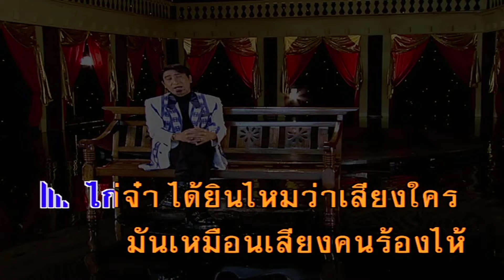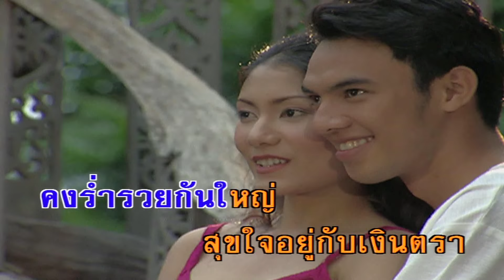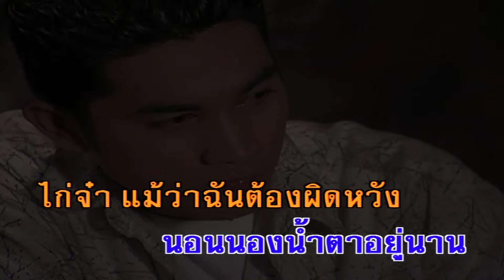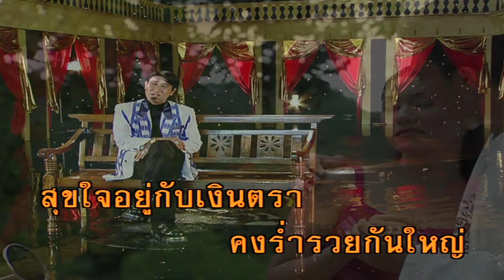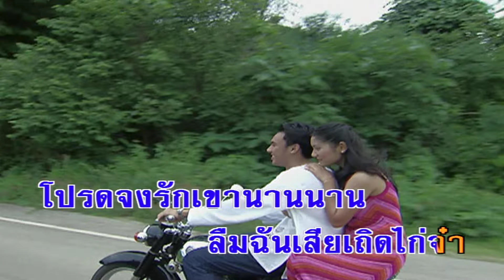ไก่จ๋า - สายัณห์ สัญญา (คาราโอเกะซาวด์ดนตรี)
เพลง  ไก่จ๋า
ขับร้องโดย :  สายัณห์ สัญญา
คำร้อง/ทำนอง : ปิยะ ตระกูลราษฎร์

ไก่จ๋า  ได้ยินไหมว่าเสียงใคร   มันเหมือนเสียงคนร้องไห้
แต่คล้ายชายเจ้าน้ำตา  เสียงนี้คือเสียงคนปวดอุรา
ที่ร้องครวญหา  ไก่จ๋าหลบหน้าไปไหน
ไก่จ๋า  ขอเพียงหางตาเหลือบมอง
ฉันกลายเป็นคนเสร้าหมอง  ฉันต้องเหมือนคนสิ้นใจ
หรือลืมสัญญาที่เคยให้ไว้  ชาตินี้จะไม่รักใคร ไฉนถึงผิดวาจา
 ข่าว เขาว่าไก่มีแฟนใหม่  คงร่ำรวยกันใหญ่
สุขใจอยู่กับเงินตรา แต่ไก่รู้ไหม  เมื่อยามไก่หลบหนีหน้า
หัวใจฉันแทบบ้า  นอนนองน้ำตาอยู่นาน
ไก่จ๋า  แม้ว่าฉันต้องผิดหวัง   ทิ้งฉันไว้เพียงลำพัง
จงลืมความหลังเมื่อวาน  เปรียบเหมือน
ลบรอยชอล์กบนกระดาน
โปรดจงรักเขาให้นาน   ลืมฉันเสียเถิดไก่จ๋า